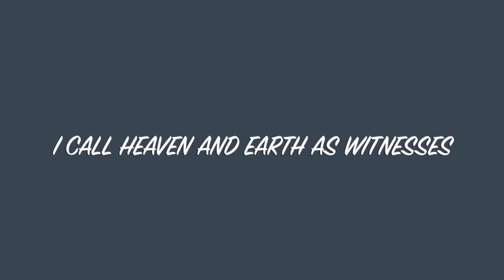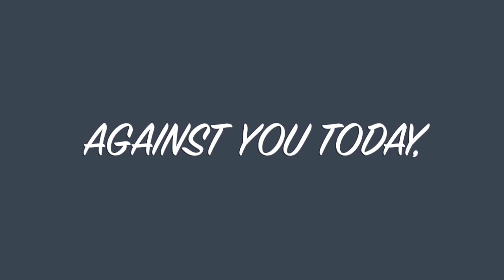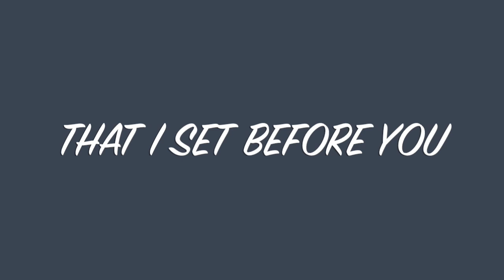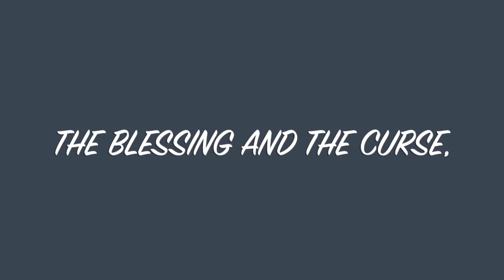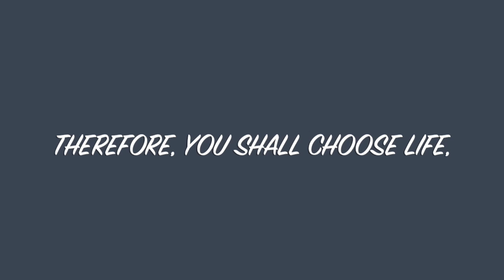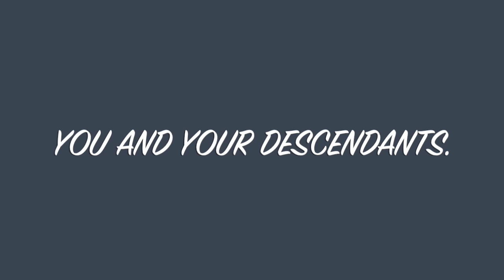DEUT 30 19 HD 720p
Choose Life